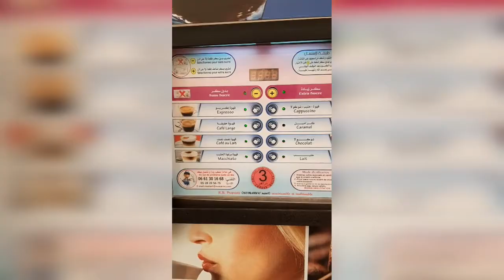حصريا فقناتي 🤗الة خاص كابتشنو🤩كرتان كورجيت في الفرن 😍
ماتنساوش تأبوناو فل أنستاقرام routineettouris@

ولا تنسى أن متابعتنا عبر المواقع التواصل الاجتماعية لتبقى قريبا، أحبكم جميعٱ...❤